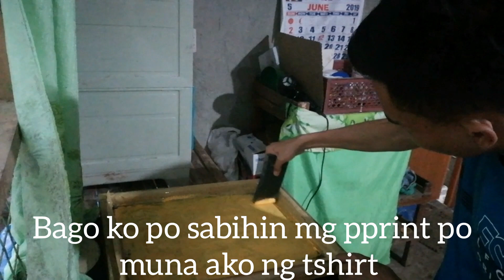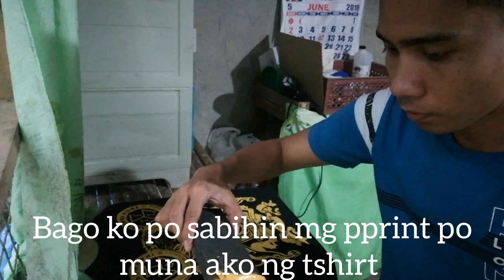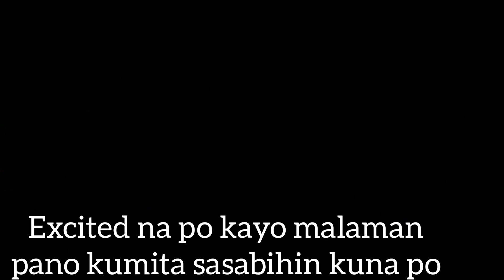Paano ako Kumita sa YouTube kahit wala pa akong video | posible? ngaba?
Paano kumita sa YouTube kahit walang video posible nqaba? Panuorin nyo nalang guys paano ako kumita sa YouTube noong wala pa akong video na inaupload